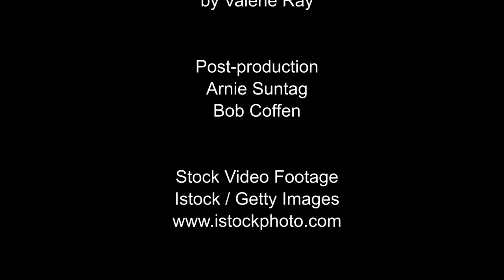Children's Story by Valerie Ray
Valerie Ray talks about how God gave His all for us.